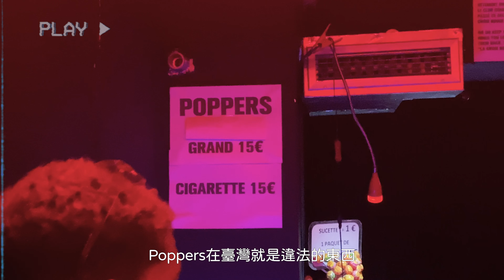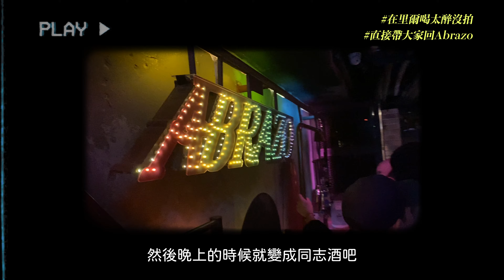巴黎同志派對🌈巴塞首選夜店報你知｜公然賣禁藥？廁所變炮房🔞性騷擾經驗分享🙂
相信小姐妹們如果有機會到歐洲
肯定也想嘗試當地同志酒吧與派對
但不得其門而入😰想玩又不知何去何從
今天本頻道的夜生活小天才👑
就帶各位走訪位於巴黎以及巴塞隆那的知名同志夜店🌈
分享我的文化衝擊以及各種光怪陸離
還有不藏私分享用交友app快速找到地陪的小技巧！

然後我真的不免要小尖叫一下🥹
作為 RupaulsDragRace 的大粉絲
能夠有幸遇到曾在節目上大放異彩的皇后
簡直是我從來不敢想像的事情！

00:00 開場
00:53 巴黎必去的🇫🇷Purple Party
04:46 巴賽隆納的Gstar🇪🇸Safari
07:45 里爾同志酒吧經驗分享
08:56 結語＋彩蛋🎉

【延伸資訊】
📍Purple Party🇫🇷
不只在巴黎，在法國各大城市如：里昂、里爾、南特
甚至跨國到英國都有舉辦🇬🇧
每月月初會在社群公布派對時間，要抓準機會搶票！
是許多年輕人參加同志派對的首選😇
而且DJ音樂品味極好❤️

📍Safari Disco Club🇪🇸
巴塞隆納最知名同志夜店，我稱之為巴塞版Gstar
雖年齡層與族群跨度較大，但大家都很友善🎉
建議週六的時候去！是當地人認證最好玩的時候！
加上巴塞隆納週六捷運24小時通車
完全不用擔心浪費計程車錢🍺